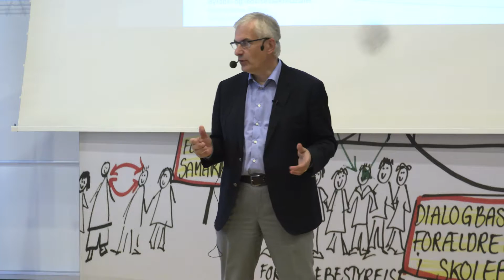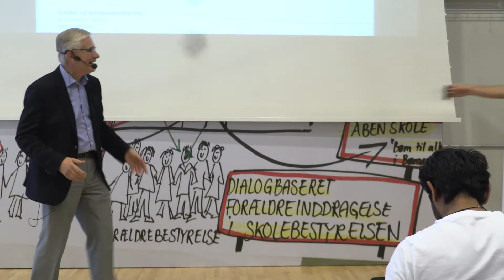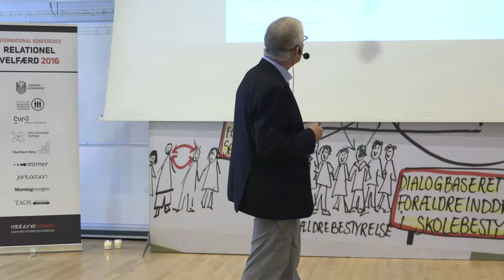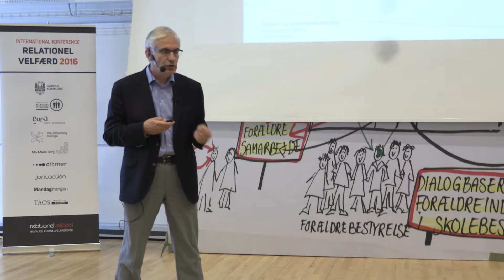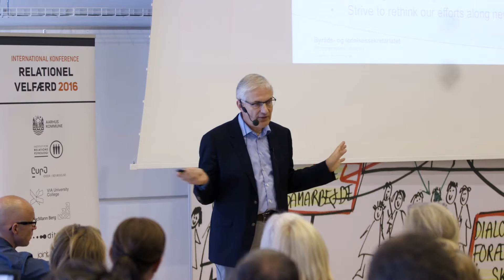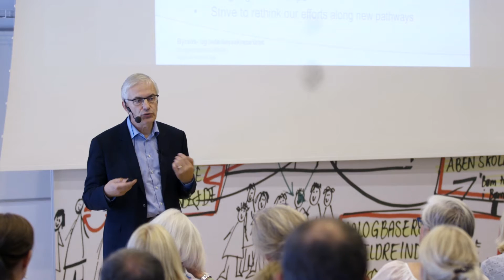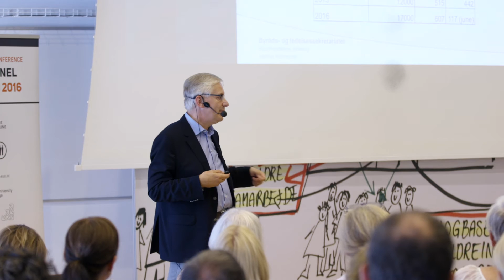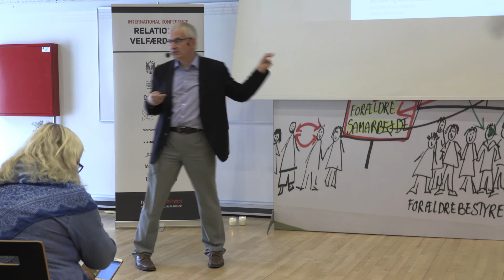Niels Højbjerg: Coproduction as a tool to create new solutions.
Speech at the Relational Welfare conference in 2016.
A welfare system in care of people with needs. We think it is close to perfect but that is not the case.
Niels Højbjerg the chief executive officer, invites us in to a discussion about strengths and challenges in the danish welfare system.